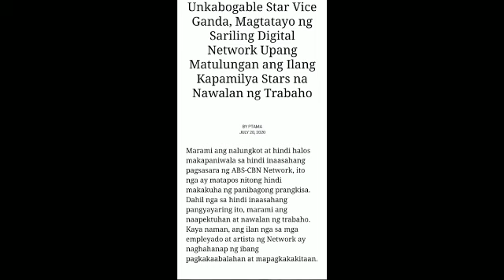VICE GANDA MAGTATAYO NG SARILING DIGITAL NETWORK | BIKOLANA AKO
VICE GANDA
ABS-CBN FRANCHISE RENEWAL